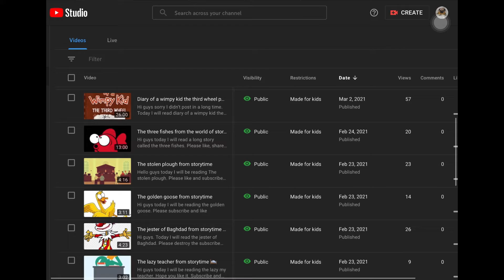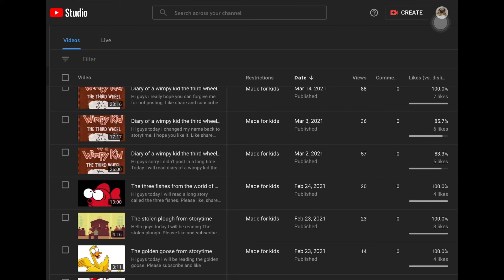Aurav's world of stories 900 views!!!(for diary of a wimpy kid the deep end)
Hi guys, today I am hyped because one of my videos(diary of a wimpy kid the deep end part 1). I cannot believe one of my videos is already at almost 1k views.